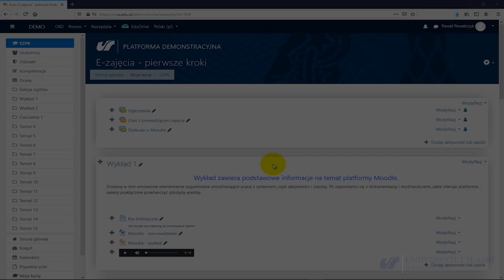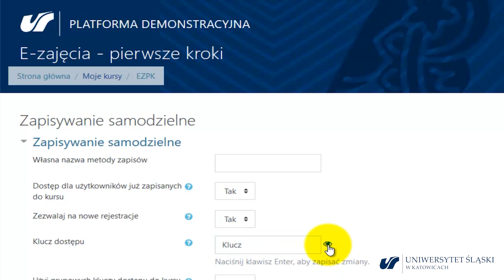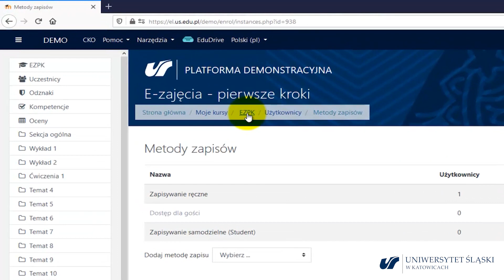Moodle tutorial - Jak otworzyć kurs dla studentów bez podziału na grupy?